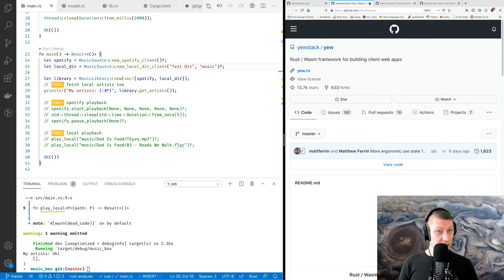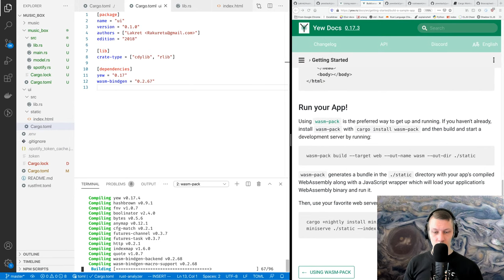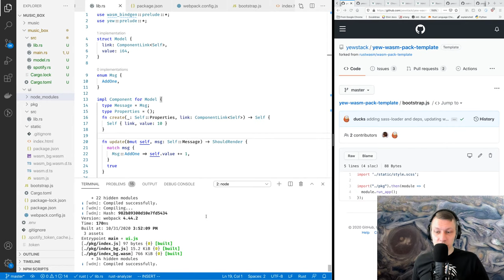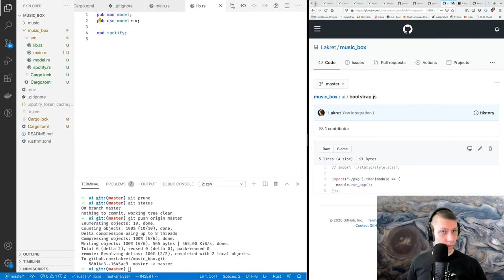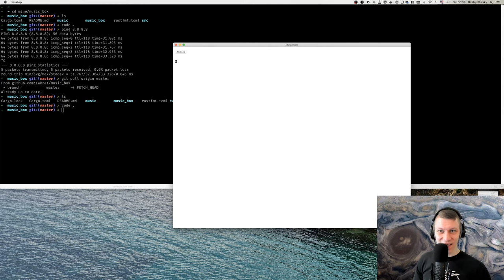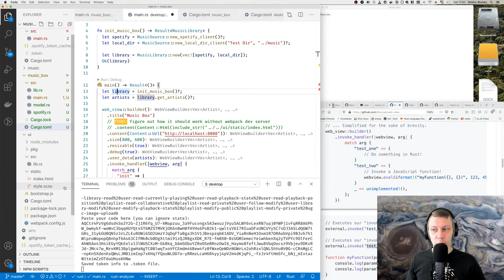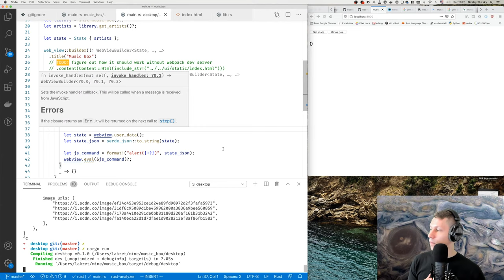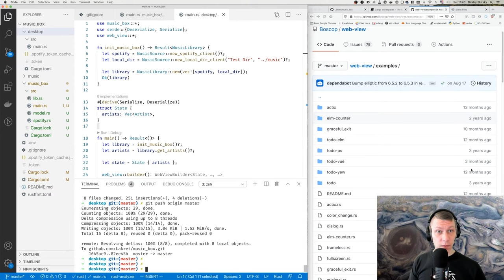Audio adventures in Rust: UI with WASM, Yew, and WebView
Since I want to make a desktop app for our audio player, I decided to try out WebAssembly with Yew framework for building the UI, and WebView for packaging it.

Chapters
0:00 Intro
2:28 Cargo workspace and Yew integration
15:20 Network problems
19:32 Back to Yew integration
26:14 Inspecting wasm-pack output
28:23 Serving the results with Python
30:00 Hot-reloading with Webpack
1:00:18 Adding some style
1:01:40 Trying to integrate with the music player lib
1:06:00 Replanning
1:08:38 Exploring WebView
1:20:30 Yew with WebView
1:29:20 Hot-reloading WebView
1:32:25 Trying to integrate music_box, WebView, and Yew
2:28:20 Outro